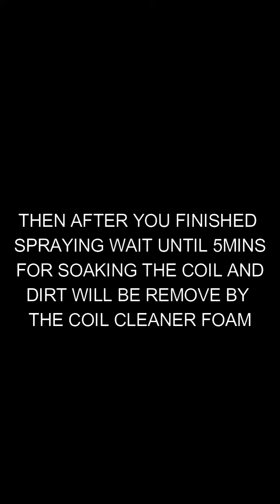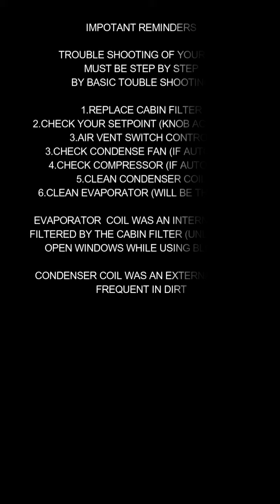HOW TO CLEAN CONDENSER COIL OF 2015 TOYOTA WIGO E-VARIANT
Basic PMS of the Car AC
Preventive Maintenance

Not Advisable to used Monthly

But only Annually it depends on the dirt in condenser or evaporator coil fins.

Replace Cabin Filter is the best way to prevent algae dirt in your evaporator coil.

Condenser coil is an external part of the AC prone in dust dirt.

USE SPARYER BOTTLE
USE HOSEBIB ONLY NOT PRESSURE WASHER TO AVIOD DAMAGED THE CONDENSER FINS

👉👉🚦Link for Coil Cleaner chemical